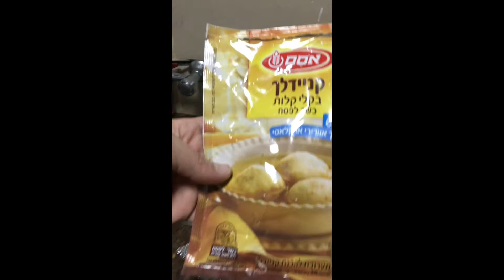Matzah Ball Life in Israel Ep.181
Hey Everyone! Welcome back to Season 2 of Life in Israel! We have lived 6 months in Israel and decided to stay longer! We absolutely love it out here! From Traveling around the world, rescuing animals, adapting to the culture as a non jewish American, and language barrier we over come many obstacles that make living here that much more worth it!

Videos made by Taylor, starring Edan, animals, friends and scenery!

Follow on instagram for most recent daily videos and posts

Becoming a Patron - YOU are making these videos possible become a supporter of our production and journey!